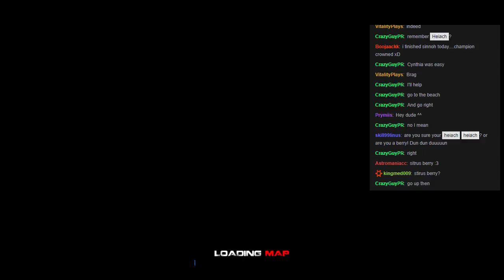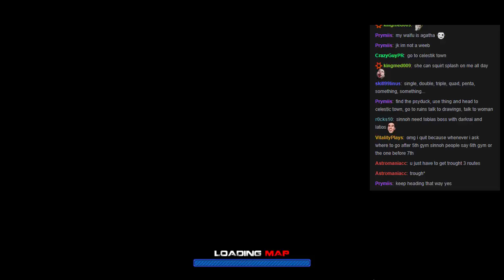Pokemon Revolution Online - Sinnoh - #16 Beating Wake The Pastoria City Gym Leader (Unedited)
After venturing for so long to reach the 3rd Gym, I was pleasantly surprised to learn that it was time already to face yet another Gym Leader! In this episode I face Crasher Wake, the Gym Leader of Pastoria City, as well as other viewer shenanigans!

I hope you enjoy these playthrough videos, they're unedited vods from Twitch. I'll be editing them into concise Let's Play videos soon, like the ones below:

"Hello prospective trainer, and welcome to PRO (Pokemon Revolution Online)!

An up-and-coming Pokémon MMO that is currently in its closed-playtesting phase, PRO is a free-to-play, fan-made, massively multiplayer online game that is predicated around the official Pokémon games."